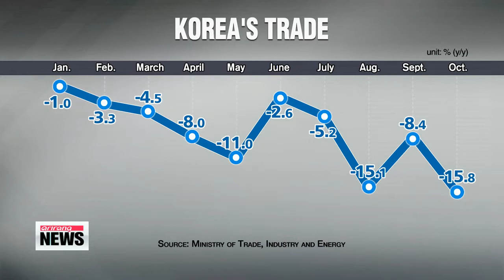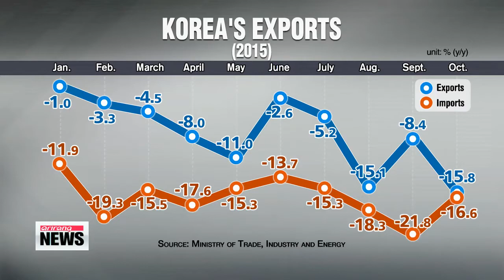Exports drop by biggest margin in six years in October 10월 수출 15.8 퍼센트 하락... 6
And on to the economy...
Korea′s exports posted their biggest decline in six years last month，... shattering hopes that the country would reach its annual trade target of one trillion dollars.
Kwon Soa has the details.
It′s the tenth straight monthly decline... and the WORST so far this year.
Korea′s trade ministry said Sunday... what used to be the country′s main growth engine，... exports，... came to 43－point－5 billion U.S. dollars in October，...
...plunging by 15－point－8 percent from the same month a year ago.
That′s the biggest fall in six years，...
since an almost 21 percent on－year plunge in August 2009，... right after the global financial crisis.
Meanwhile， the country′s trade surplus continued a 45－month streak，... with imports falling even more than exports，...
with imports posting a 16－point－6 percent on－year decline last month.
What′s notable though，... is that the gap between the growth in exports and imports has narrowed.
There was negative growth in almost all sectors，... except for mobile communication devices exports，... which soared by 42 percent.
Especially affected by continuing low global oil prices，... were petroleum and petrochemical products shipments，... which fell more than 41 and 21 percent from the previous year.
Cars， ships and steel weren′t spared either.
″Given that the economic conditions outside of the country are bad，... it will be difficult to bring about any effect from measures to revitalize Korea′s exports in the fourth quarter of the year，... which is expected to continue the trend of negative growth.″
That′s why most experts see it as almost impossible for the country to reach its annual trade target of one trillion U.S. dollars，... a mark Korea had hit for four years running.
According to an official at the trade ministry，... the forecast for November looks a little better than October，... with improvements in the shipbuilding sector，... due to an uptick in orders.